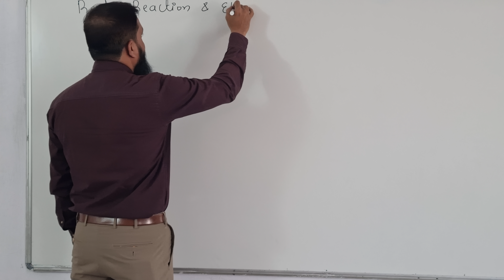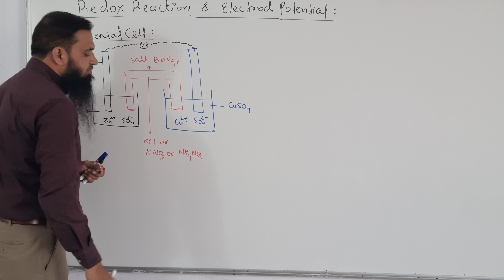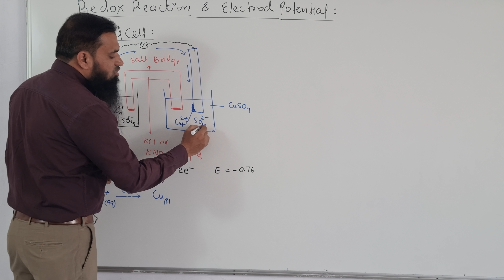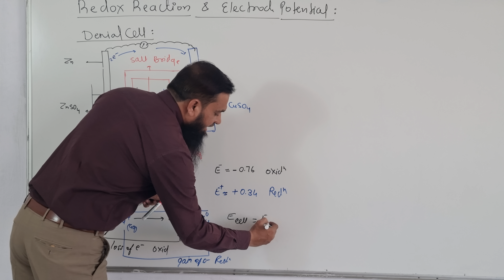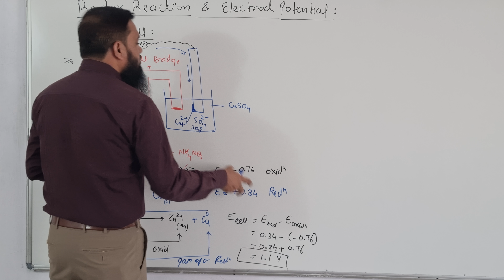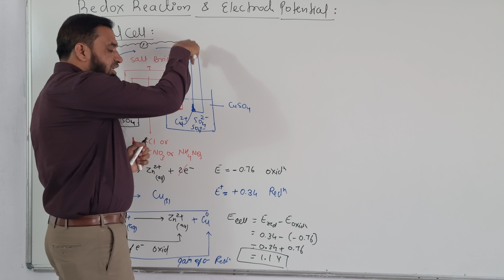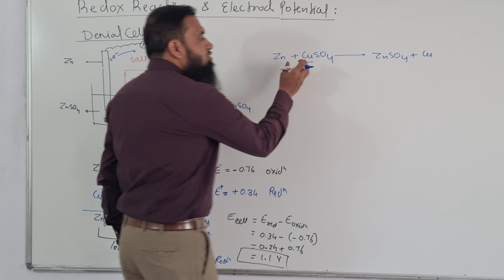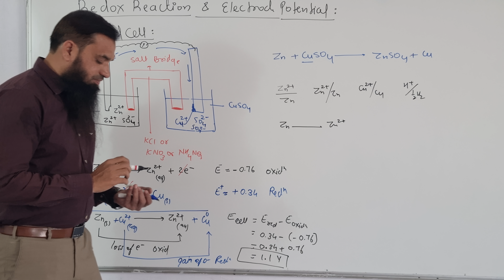14 March 2022